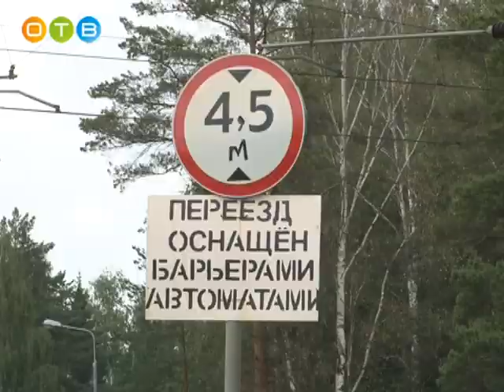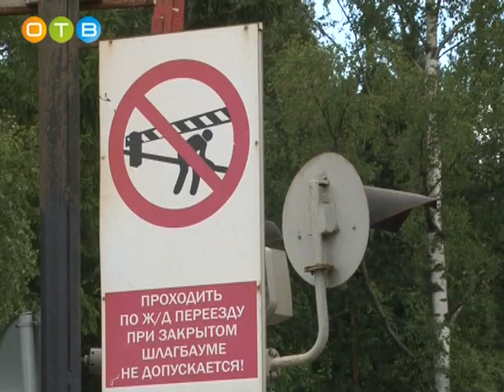Операция «Внимание переезд!»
Месячник с говорящим названием «Внимание переезд!» проходит в Одинцовском районе с середины июня. За это время рабочие комиссии проверили состояние 38 железнодорожных переездов.   По статистике 98 процентов ДТП в таких точках происходят из-за нарушения водителями автотранспорта правил дорожного движения. Постоянная профилактическая работа позволяет существенно снизить количество инцидентов на пересечениях автомобильных и железнодорожных путей.